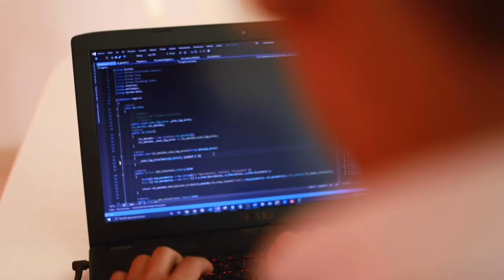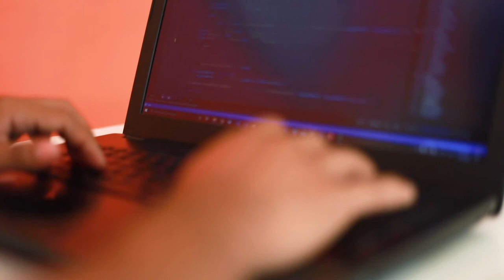'La programación puede definir mi vida. En cada decisión está presente':Jorge Andrés Díaz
Un profesional en programación puede estudiar y trabajar desde casa o en cualquier lugar del mundo. Inscríbete en la convocatoria MisiónTIC2022 y aprende todo sobre programación. ¡Únete y sé uno de los ElegidosParaTriunfar!